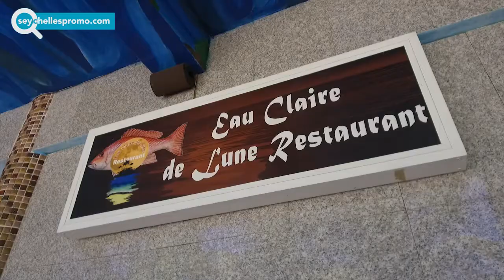Seychelles #1 of top restaurant at La Passe on La Digue - Eau Claire de Lune Restaurant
In our Restaurant, set on the seafront of this idyllic island, you can enjoy original Creole cuisine merged with Continental and Asian cuisines. Creole cuisine is the art of blending the spices from all continents with the freshness of the ingredients and traditions of our forefathers. You can savor either a sumptuous lunch or an exotic dinner with charming touch in one of the most exquisite settings – overlooking the La Passe harbor under the wonderful God’s given skies. Upon request our chef can also organize something special, that you would like to have.